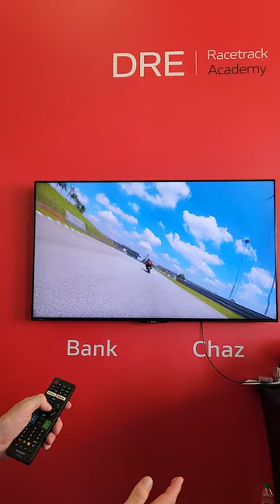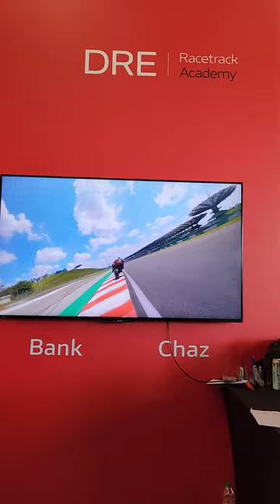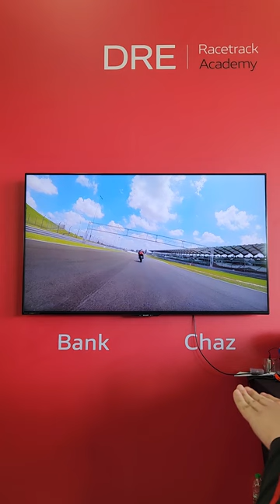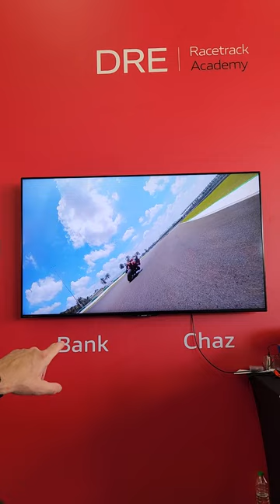Ducati Riding experience with Chaz Davies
Joined the Ducati riding experience onboard the awesome V4S on the 31 May 23. Was blessed to be in the group with led by Chaz.

Onboard video of me, 1 lap feedback from Chaz.